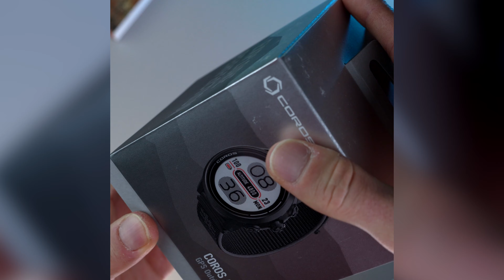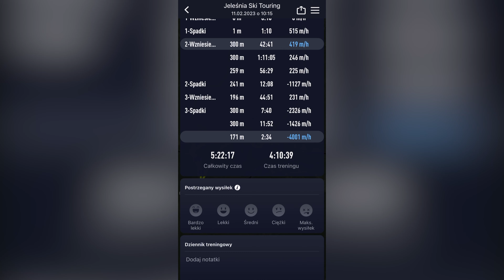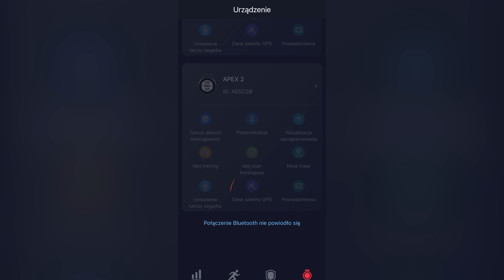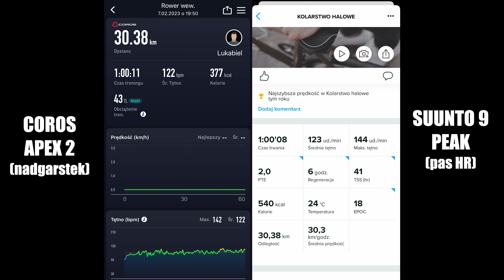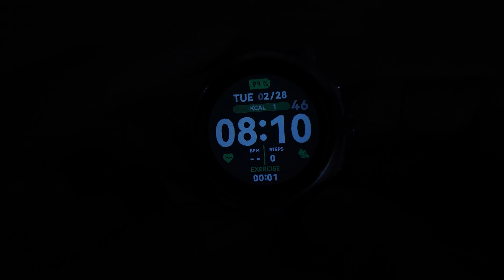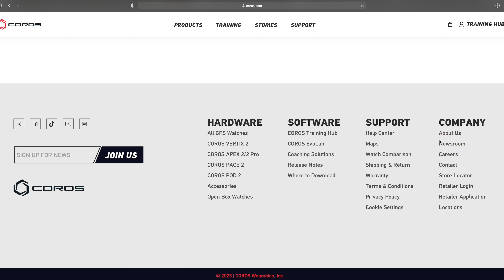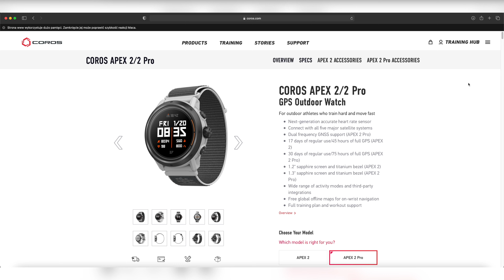Coros Apex 2 - dlaczego to nie jest zegarek dla mnie? || Recenzja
Coros Apex 2 to nowość, która pojawiła się na rynku wraz z początkiem roku 2023. Mały i lekki zegarek multisportowy z dobrą i wytrzymałą baterią, a także z kilkoma dodatkowymi bajerami.